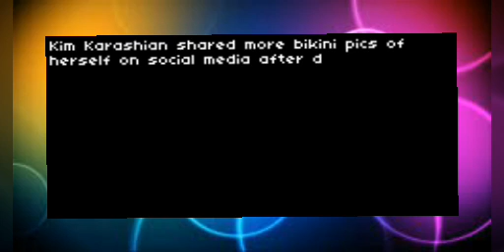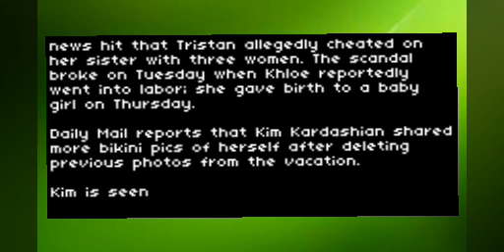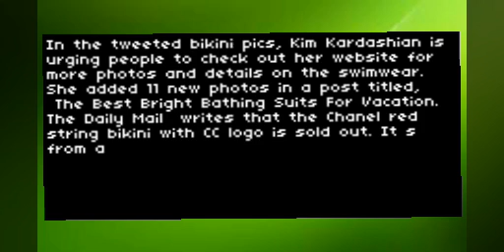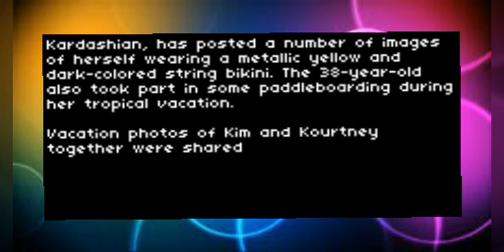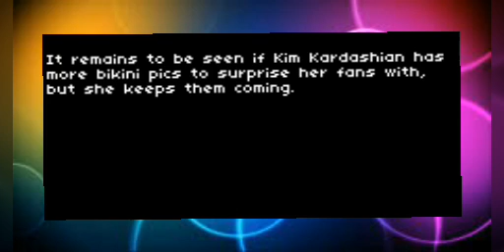Kim Kardashian Shares Bikini Pics Of Herself On An Inflatable Pool Float And Lounging On A Paddleboa